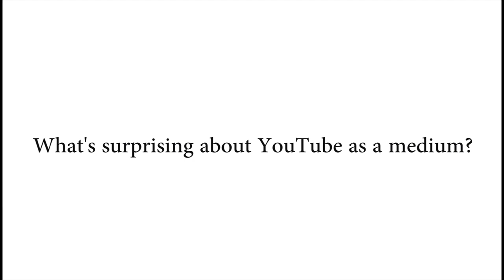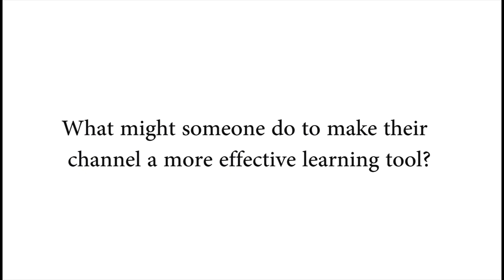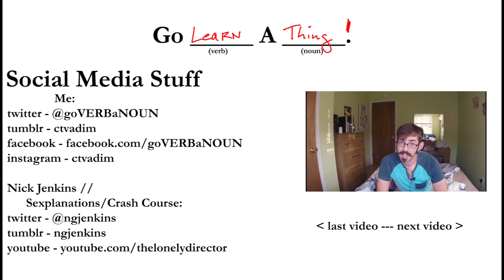Nick Jenkins // Sexplanations, Crash Course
WHEREIN we talk with Nick Jenkins from Sexplanations and Crash Course about what goes on from the production point of view!